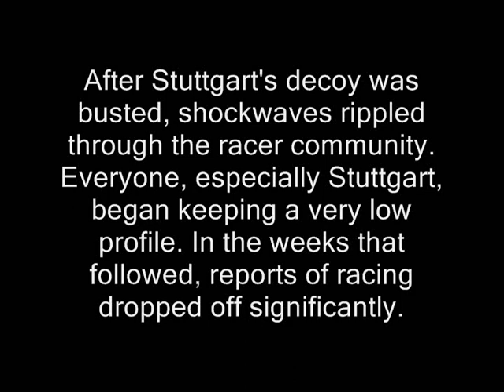NFS MW COPS Season 2 Episode 7 "Faded Splendor"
After Unit 15 is relieved from traffic duty and re-assigned a GTO, things start to improve for the RPD. But will it last?